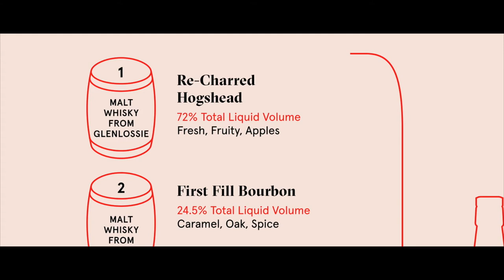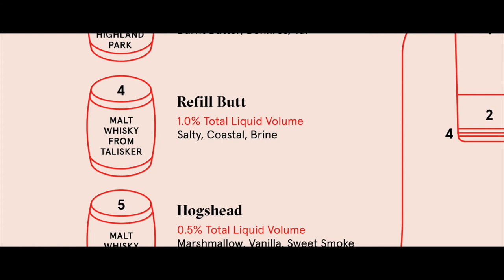COMPASS BOX PHENOMENOLOGY review by Malt Activist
After a brief hiatus, thanks to COVID, I am finally back with a whisky review. This is the Compass Box Phenomenology bottled at 46%. Quite an accomplished tipple, if you ask me.

Follow MaltActivist on Instagram / Twitter / Facebook

00:00 COVID RE-CAP
01:37 INTRO
04:35 FACTSHEET
05:54 NOSING
07:15 TASTING